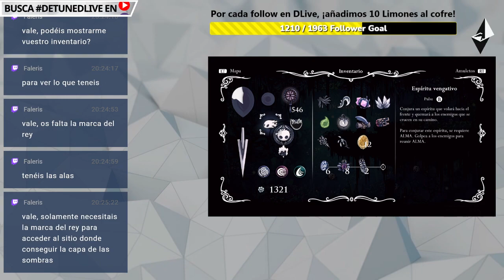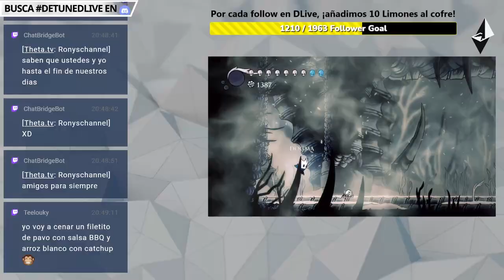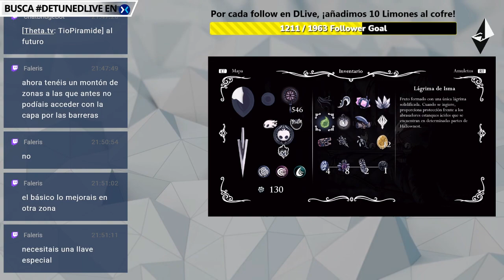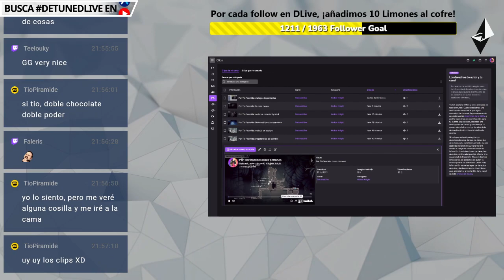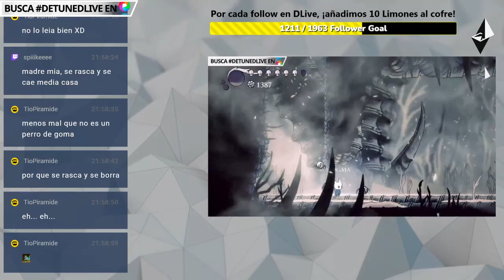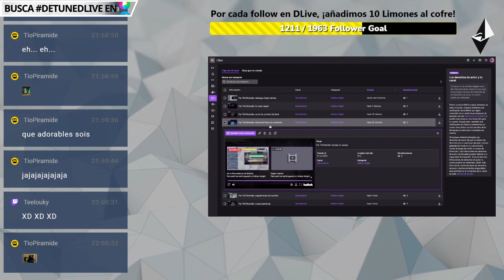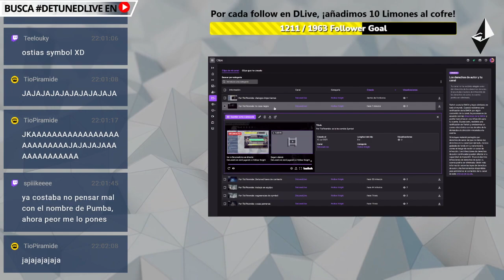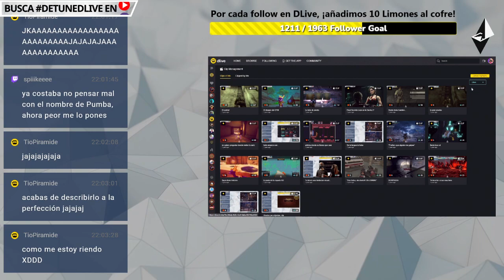Hollow Knight | 17. COOP con Keyboard Master Race!!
No te pierdas los próximos eventos en los canales de Detuned:
Cada uno de vosotros que elegís apoyarnos en nuestros canales ayudáis a que podamos hacer mucho más, mucho mejor y más a menudo. ¡Gracias a todos!